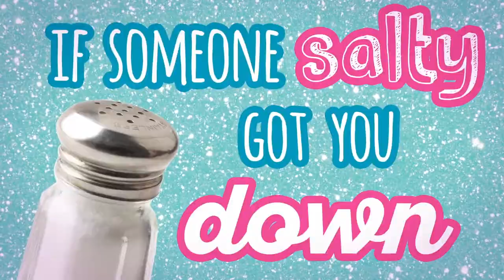Lyric video |Kid in a candy store